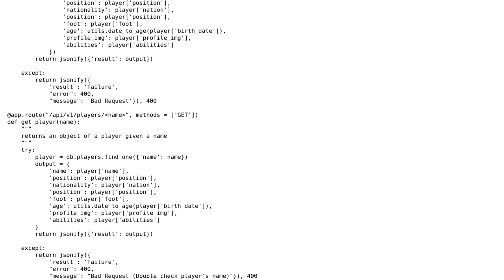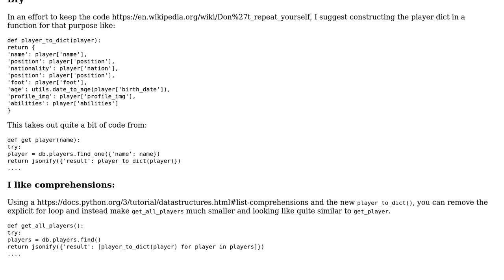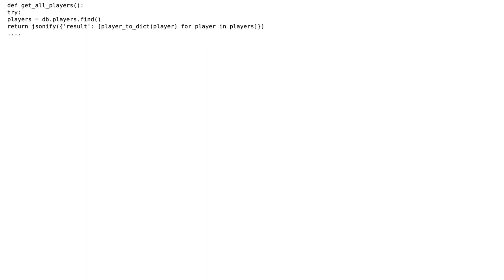Code Review: REST API stored in a MongoDB Atlas Database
With thanks & praise to God, and with thanks to the many people who have made this project possible! | Content (except music & images) licensed under CC BY-SA | Music | Images & others | With thanks to user Stephen Rauch user Dawn17 and the Stack Exchange Network Trademarks are property of their respective owners. You are responsible for your own actions.